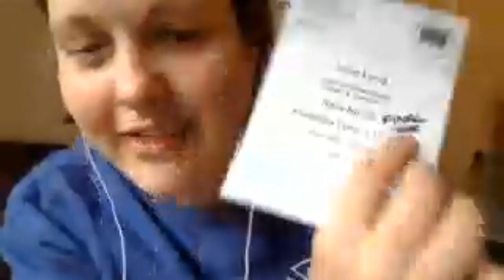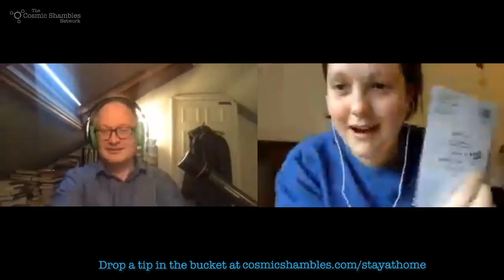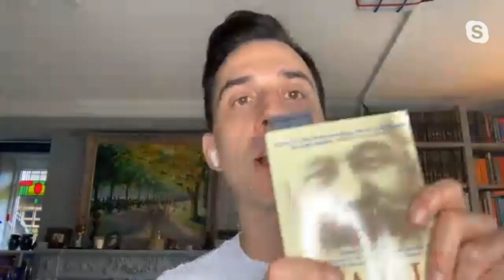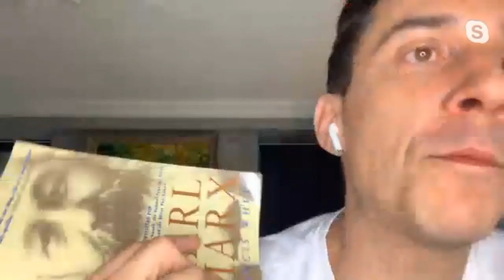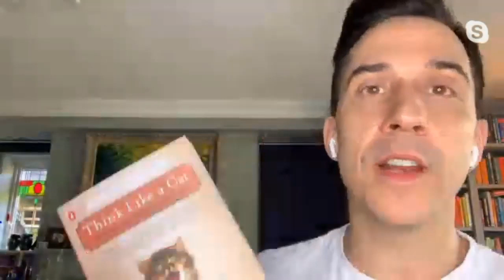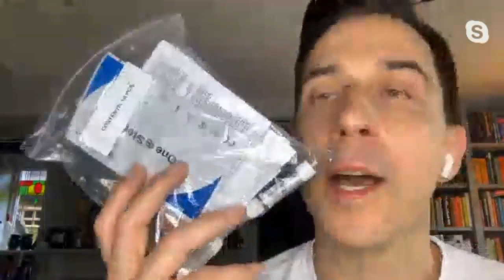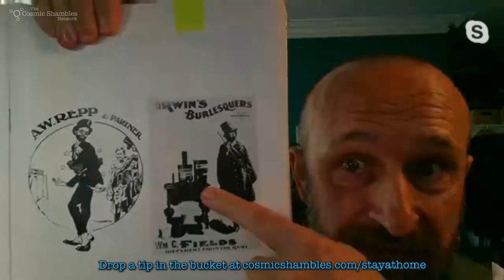Russell Kane, Barb Jungr, Mat Ricardo, Robin Ince and Josie Long - The Stay at Home Festival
This is The Stay at Home Morning Show hosted by Robin Ince & Josie Long. Today's guests are Russell Kane, Barb Jungr and Mat Ricardo.

And here's Russell's podcast and him on Book Shambles talking about his book